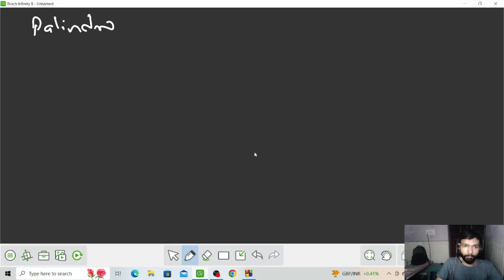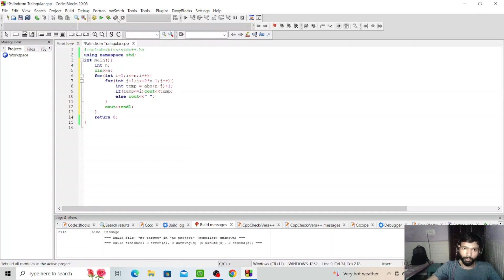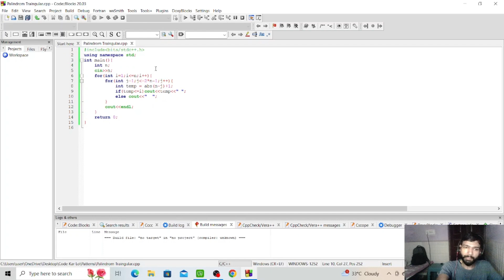Pattern 4 | Palindrome Triangular | C++ | Code Kar Lo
patterns in c++
star patterns
patterns for interview
patterns making
coding